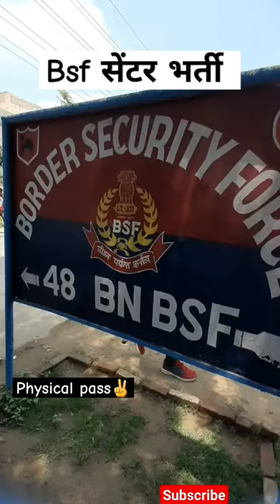Bsf physical select ✅️